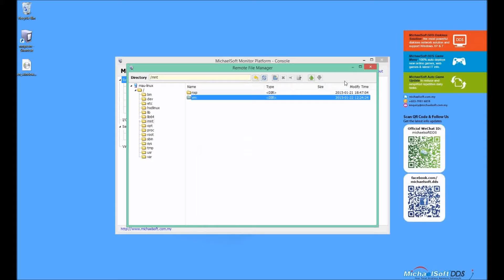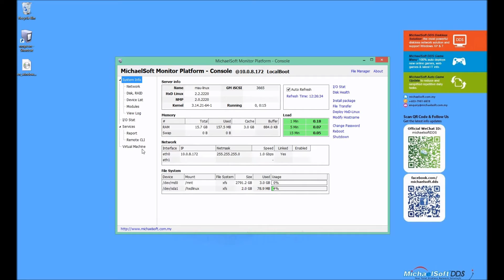8. Michaelsoft Auto Game Update Tutorial Guide - How to upload ISO file (vm img)to Server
MichaelSoft Auto Update (MAU)
The Best Cybercafe Diskless Solution
Diskless System + Game Menu + Auto Game Update = 3 in 1 plan
Get Ready To The New Features Of MAU
Faster + Stable + Most Powerful

Why Using MAU?
1. Linux Based server with Windows Based Management console
2. Immune Virus Attack
3. Say no to Harddisk
4. Support Multiple OS. (WIN 7, WIN 8.1, UBuntu, etc)
5. Support Multiple Driver
6. Multi Restore Point
7. Extreme Performance
8. Strong Recovery system
9. Clound Remote
10. High Speed Update

Michaelsoft DDS proudly present MAU Installation Guide